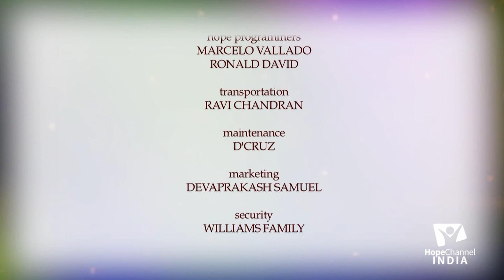New Year Message by Dr. Johnson Jacob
The year 2020 has come to an end which also marks the beginning of another chapter in your lives. Be inspired to draw yourself closer to God in this new year with Dr. Johnson Jacob.

Wishing you all a Happy and Prosperous New Year 2021!!! 🎉 🎊

Speaker: Dr. Johnson Jacob

Language: Telugu